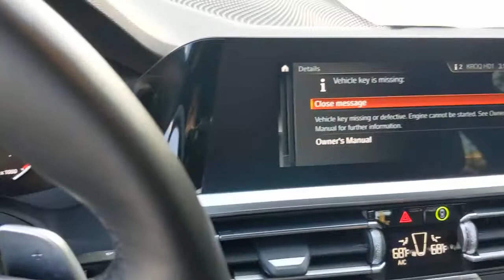2020 BMW 3 Series Los Angeles, Encino, Sherman Oaks, CA L20B29104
Alpine White Used 2020 BMW 3 Series available in Van Nuys, California at Center BMW. Servicing the Los Angeles 90077, Encino 91316, 91436, Sherman Oaks 91403, 91423, CA area.
2020 BMW 3 Series 330i - Stock#: L20B29104 - VIN#: 3MW5R1J09L8B29104

Center BMW
5201 Van Nuys Blvd